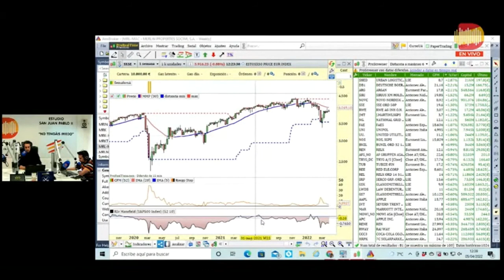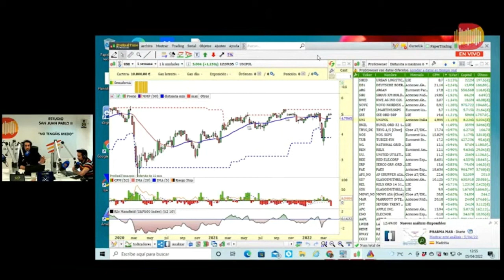Entrevista a Javier Alfayate, gestor profesional en GPM sociedad de valores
Entrevista con el Gestor Javier Alfayate para hablar de la situación económica del momento y ver que sectores pueden ser interesantes ahora y que empresas mediante su metodología de inversión.